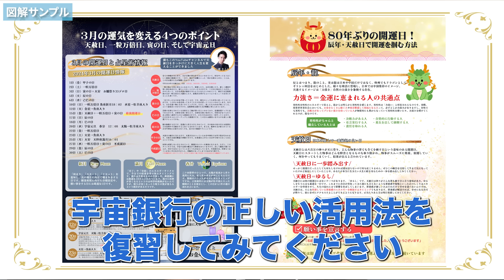最も簡単に人生を変える方法【宇宙銀行の正体】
🌸⬇︎無理・我慢・妥協から完全解放”⬇︎🌸

  🌸女性としての喜びを感じたい方へ 🌸
🎁⬇︎無料LINE登録で有料級4大特典⬇︎🎁
✅女性性を開花させる3Days無料特別動画講座
✅スマホ用ヒーリング待受画像
✅週刊女神メッセージ
✅シークレットセミナーにご招待
✅あなだけのオリジナルカルテを作ります♪

女性にだけにゆるされた”ある特権”を使い、
開運女神に変身するオンラインプログラム

今なら登録無料！

・お金の悩みをゼロにする引き寄せ講座
・女性性の開花講座
同時に取り組まず片方だけに集中するのをオススメします。

　　 💎お金の悩みを解消したい方へ  💎

🎁⬇︎無料LINE登録で有料級3大特典⬇︎🎁
✅LINE限定3Days特別動画講座
✅『お金のメンタルブロック解消リスト』
✅LINE限定無料セミナーにご招待

【「今すぐLINEで受け取る」を押してください】

『お金』『豊かさ』『仕事』を手に入れ
まるで別人に生まれ変わることができるオンラインプログラム
⭐金運開花
💎お金のメンタルブロック解除
⭐自己肯定感UP
💎一生お金に困らない
⭐お金と人に愛される人生好転理論
💎従来の負のループと完全決別できる

【衝撃！誰でもできるお金の生み出し方とは！？ 】
三凛さとしの新刊『金のなる本』がついに発売！ 一生お金に困らない方法を知り、お金の不安から解放されたい方必見です。

全国の書店やアマゾンでもご購入いただけます📘
今だけ金のなるグッズがもらえるキャンペーンはこちらから！

　 💫愛も豊かさも引き寄せたい方へ 🕯
【三凛さとし監修 占星術キャンドルとは？🕯】

💫ルナアロマに秘められた、４つの人生好転シークレットとは？

【目次】
00:00　宇宙銀行について
03:03　宇宙銀行に貯めるべきもの
07:11　  プレゼントのご案内★

　  三凛さとしについて